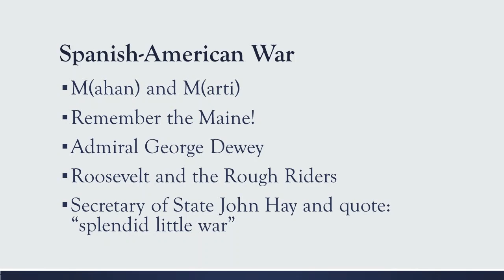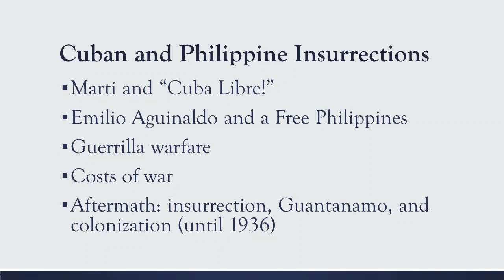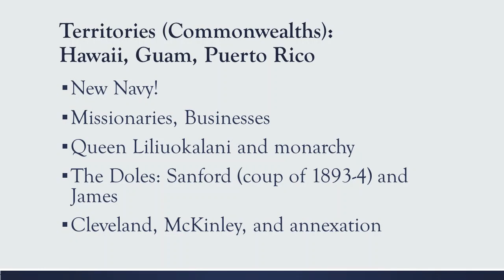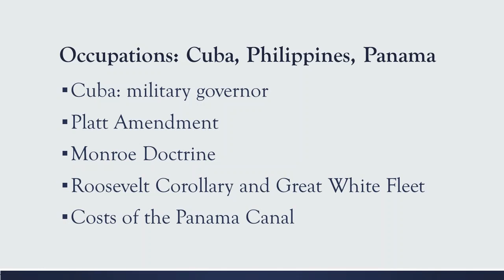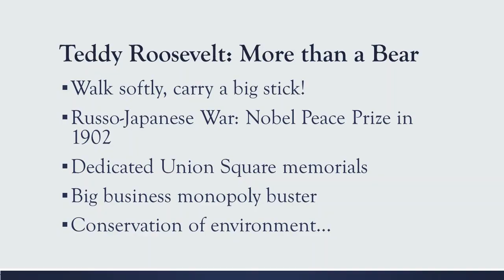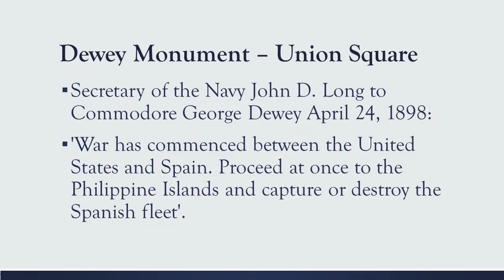BHA7 Evolution 2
Spanish-American War Changes America!